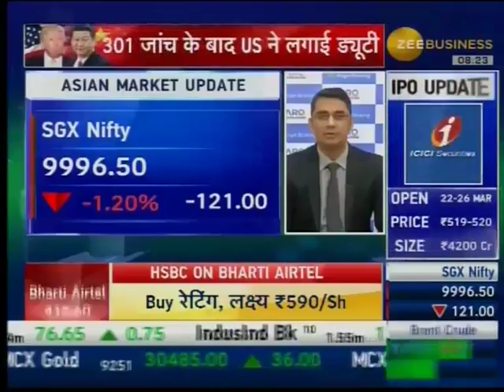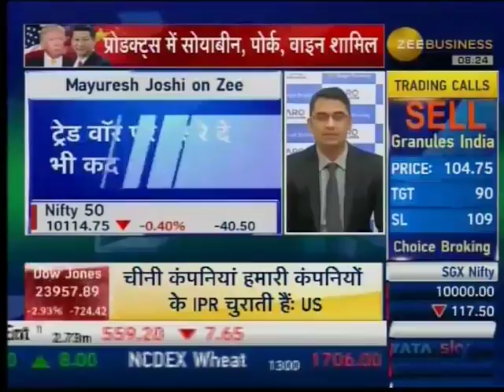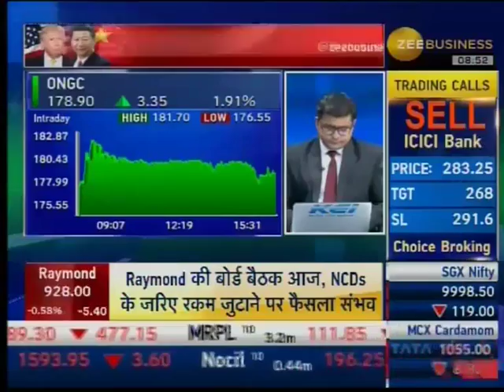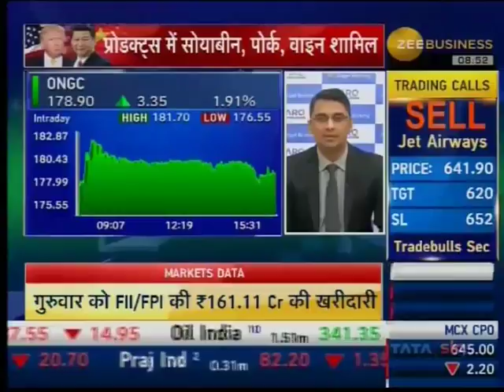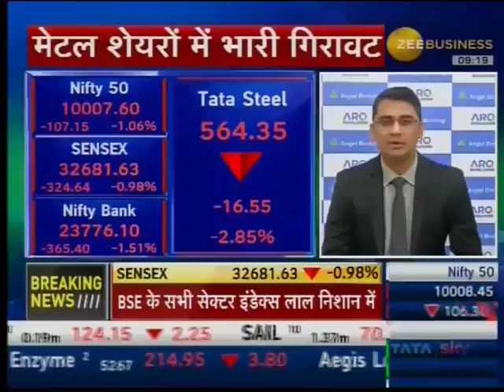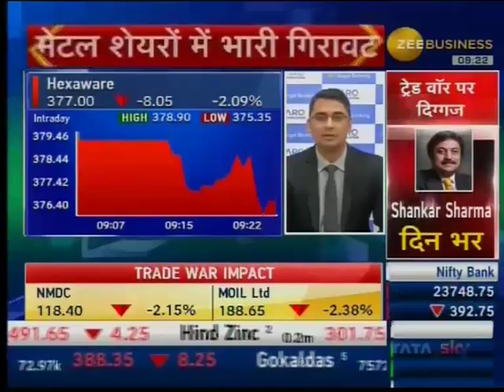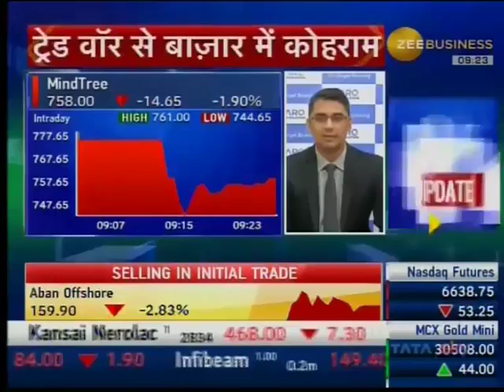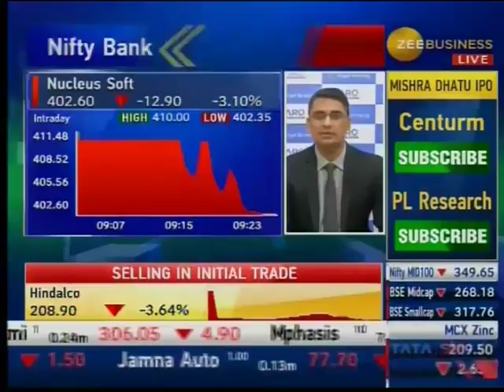ANGEL BROKING ZB 230318 0823AM